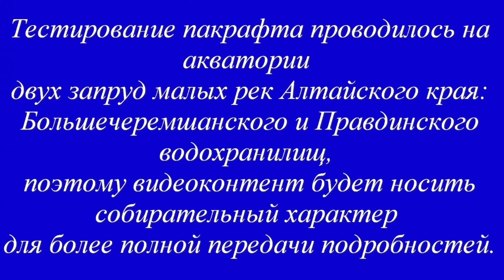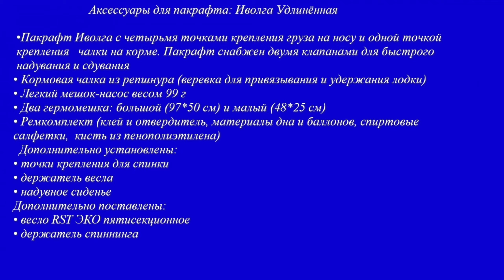ПАКРАФТ Иволга Удлинённая: тестирование.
Здравствуйте, товарищи! Предлагаю Вашему вниманию краткий обзор данного пакрафта. Идеальный вариант для пеших походов с преодолением водных препятствий, для путешествий без автомобиля. Информация должна помочь рыбакам, охотникам, туристам, а также тем, кто ещё испытывает муки выбора плавсредства и не принял окончательного решения.
Прошу извинить за качество звука.

Музыка из ролика:

• Charms - 02 Train - Sergey Cheremisinov
• Desire – MusicbyAden
•  Dreams - Firefl!es
• Vision - KV